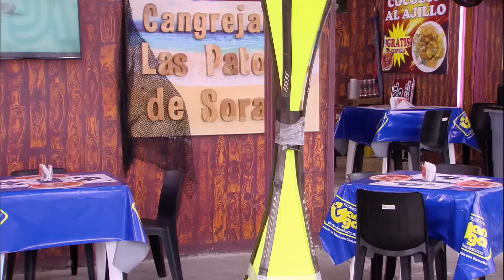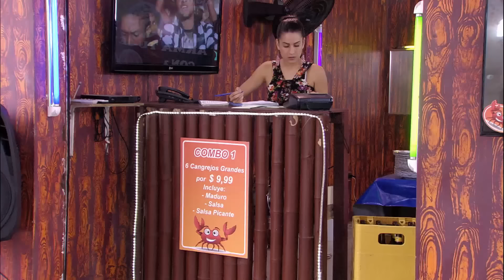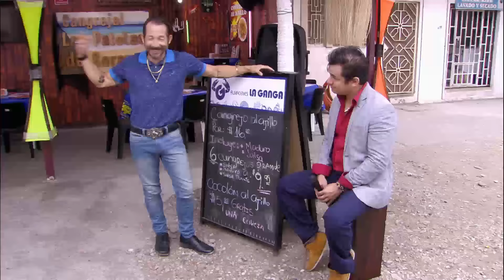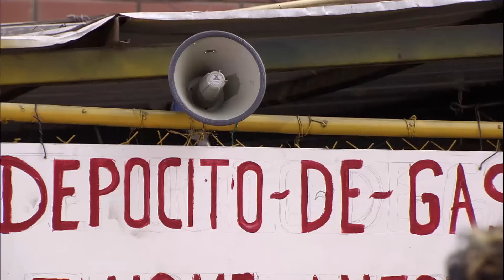Maleteados - La abuela Leonor (Capítulo 8)